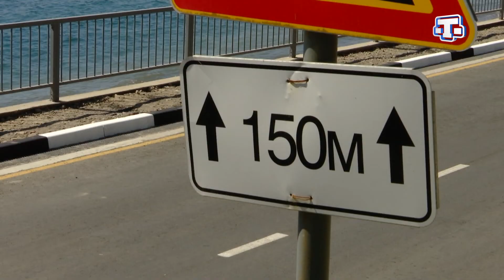Теперь в безопасности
В селе Солнечногорское города Алушта автодорожная служба завершила ремонтные работы. Проезжая часть расположена в 10 метрах от моря. Оползни на этой территории - частые природные явления. Они стали причиной аварийного состояния дороги.